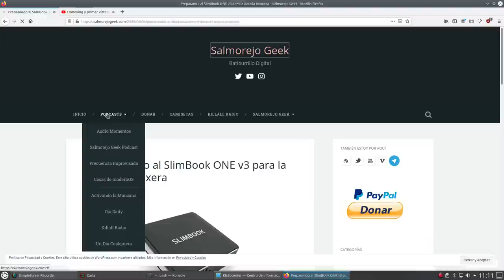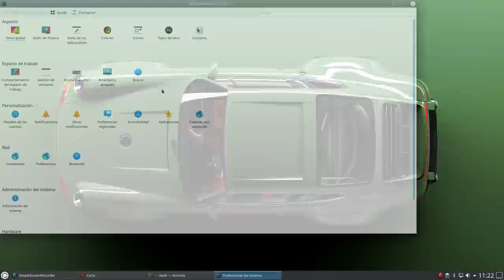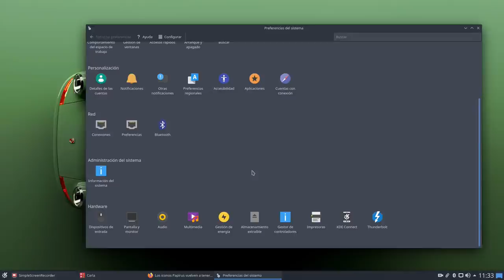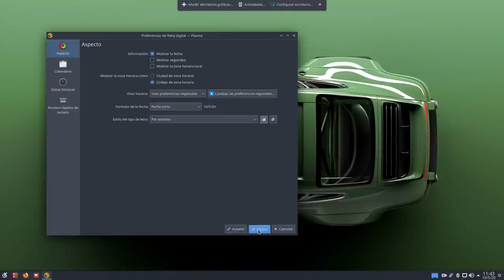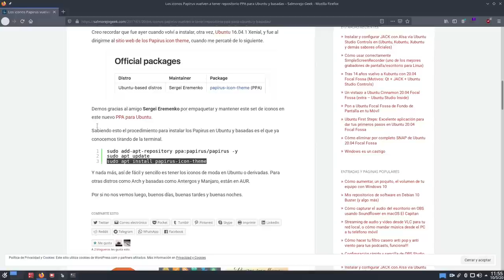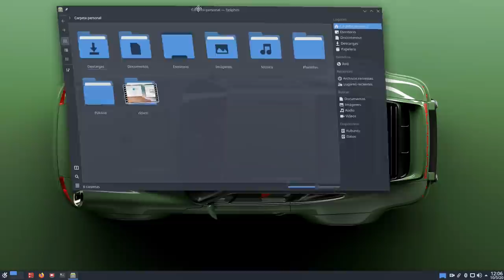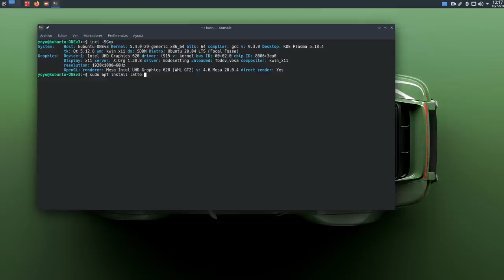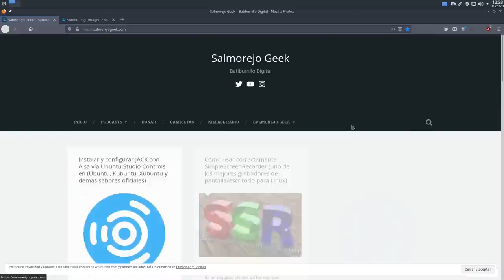De cero a diez: Cómo dejar KDE Plasma más chulo que un 8. Así lo hago yo (Kubuntu + Plasma 5.18.4)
Partiendo de una instalación en limpio, en este caso de Kubuntu 20.04 LTS Focsl Fossa con Plasma 5.18.4, os muestro los pasos que yo sigo para dejar Plasma to bonito rechulón.

Aunque hay configuraciones mucho más trabajadas a mi me basta con los pasos que indico en el vídeo.

Todo el vídeo ha sido realizado con Software Libre (kubuntu, Plasma, SimpleScreenRecorder,Audacity,Ardour y KDEnlive)